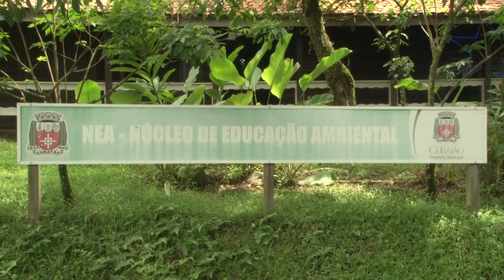Catadores de lixo reciclável recebem cestas básicas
A Secretária de Meio Ambiente entregou cestas básicas para os catadores de lixo reciclável da cidade. O evento foi realizado no Parque Cotia Pará, no último dia 20